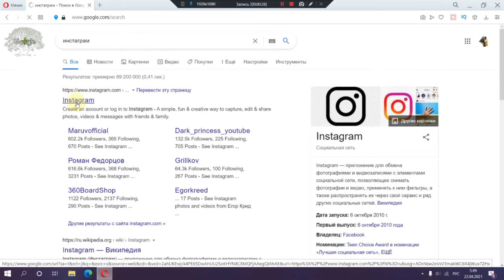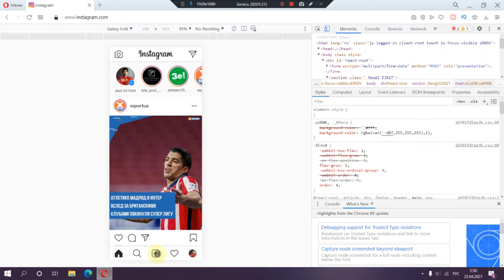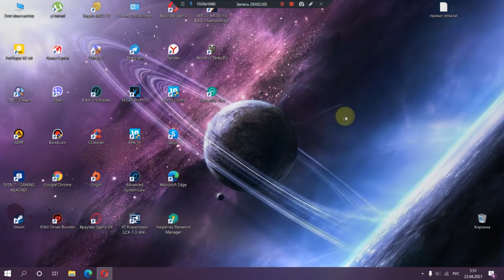Как выложить фото в инстаграм с компьютера.Как загрузить фото в инстаграм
Да, вы можете просматривать свою ленту с PC или Mac, но ваши возможности там ограничены. Можно лайкать фотографии, подписываться на людей, но загружать собственные снимки и видео нельзя.
Существует несколько способов опубликовать фотографии в Instagram с компьютера — от специальных приложений до плагинов для Adobe Lightroom. Но теперь это можно сделать гораздо проще.